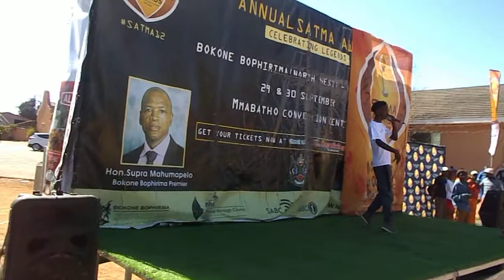MOGOTE LIVE SATMA TOUR / VENTERSDORP / TSHIAMO20.2.15ENT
MOGOTE AS MC / PERFOMER / STAGE MANAGER